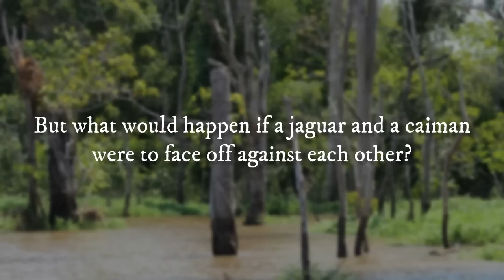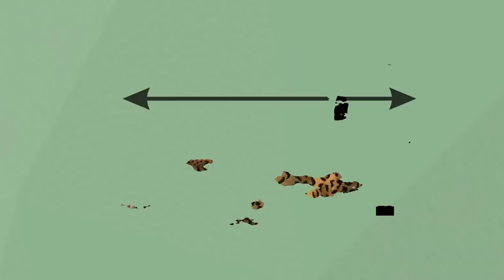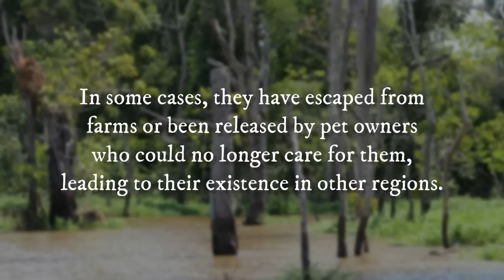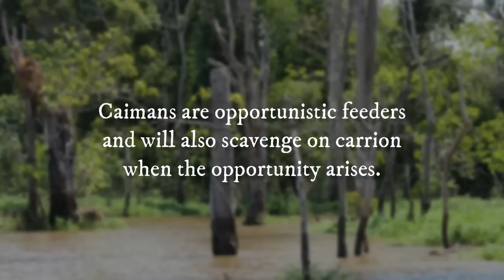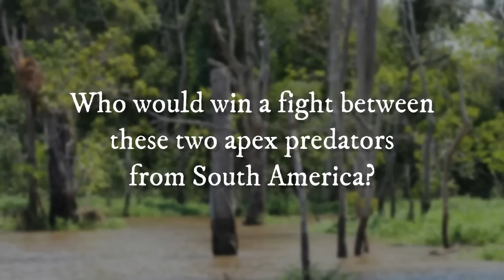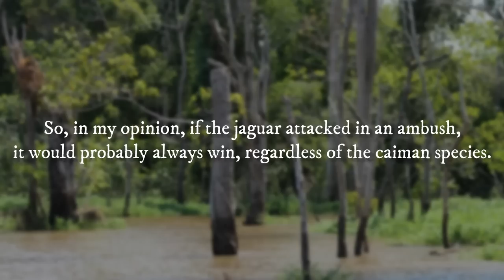Jaguar VS Caiman - Who is The King of The Amazon Rainforest?